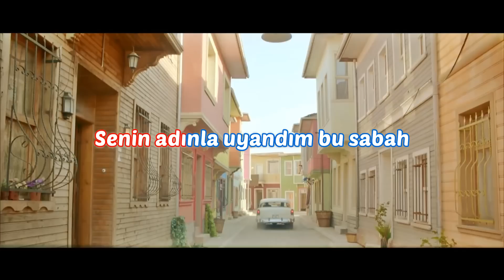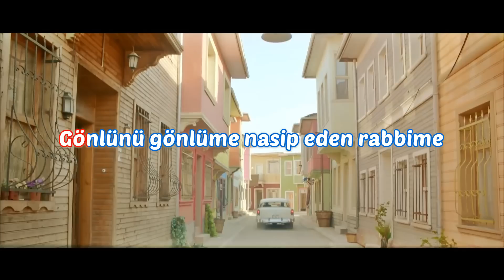Mustafa Ceceli - İyi Ki Hayatımdasın (SÖZLER EKRANDA)